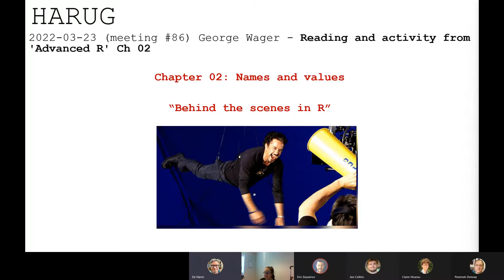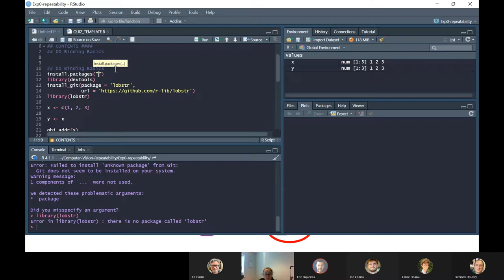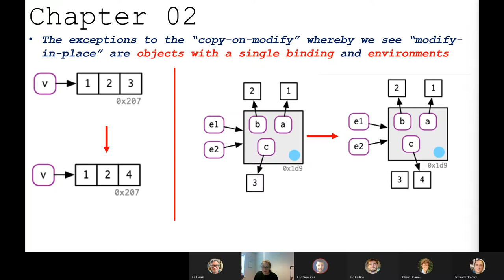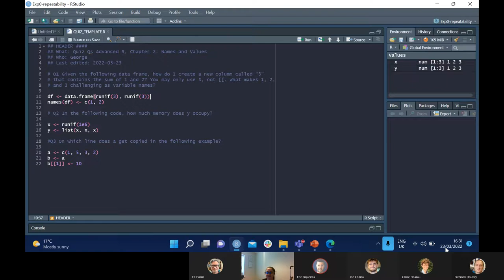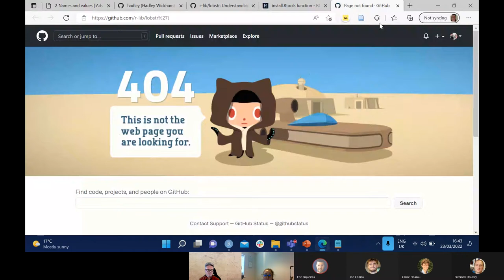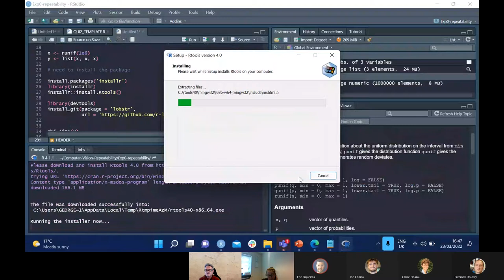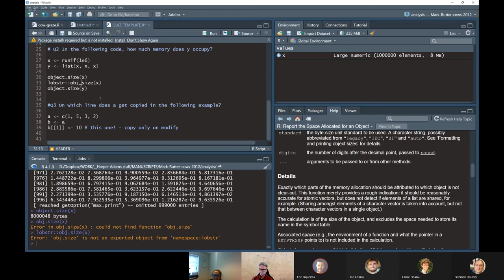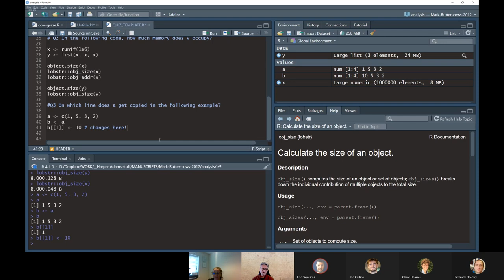2022-03-23 (meeting #86) Reading ['Advanced R' Ch 02] (George Wager)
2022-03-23 (meeting #86) Reading and activity from ['Advanced R' Ch 02] (George Wager)